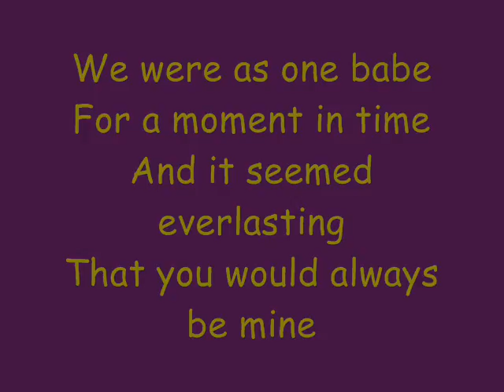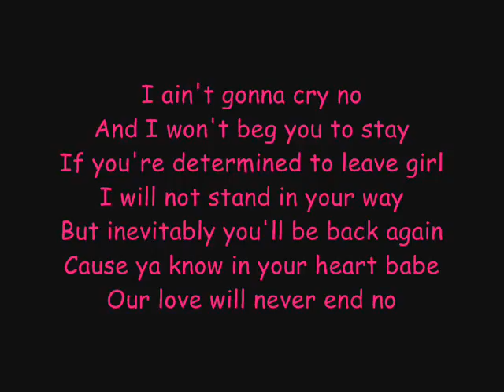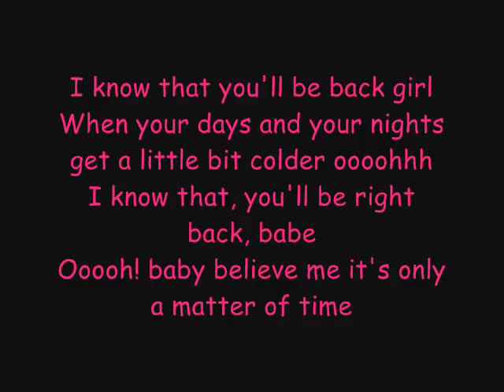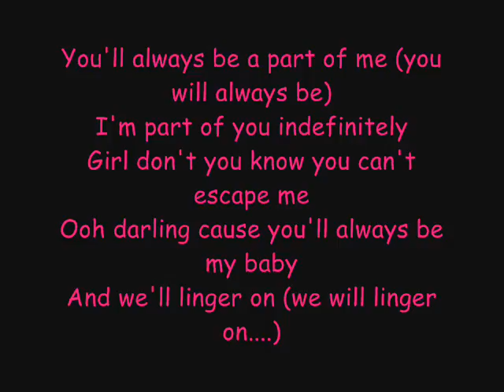alwayz be my baby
hehe.. ^_^ hope you like it..!!